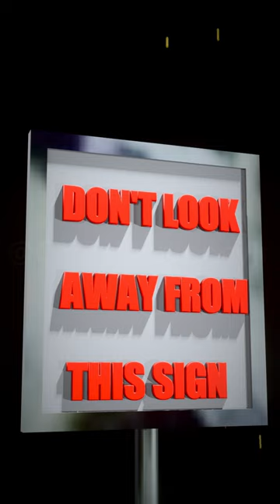Do you believe in Signs?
Watch this guy explode in this Psychedelic short created with Blender! Featuring my own 3D animation, smoke/ fire simulations and my own music. Some music was made with ai and some with ableton. This video will definetley be a video.

(That Description was from Vidiq lol)

This short was a homework assignment i gave myself after learning how to simulate Smoke and fire using Blender.

All socials on my Page :)

CMJR